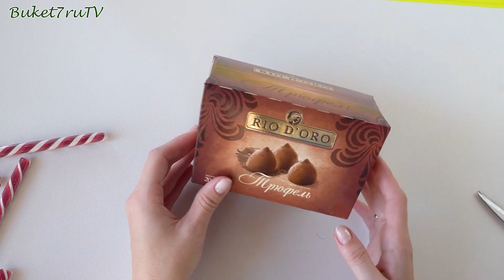DIY Новогодние сани. Упаковка коробки конфет. Подарки и поделки своими руками. Новогодняя упаковка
Посмотрите идею. Как быстро из обычной коробки конфет сделать интересный новогодний подарок. Пусть ваши подарки и поделки сделанные своими руками, выделяются и запоминаются своей оригинальностью. DIY Новогодние сани Упаковка коробки конфет Подарки и поделки своими руками Новогодняя упаковка